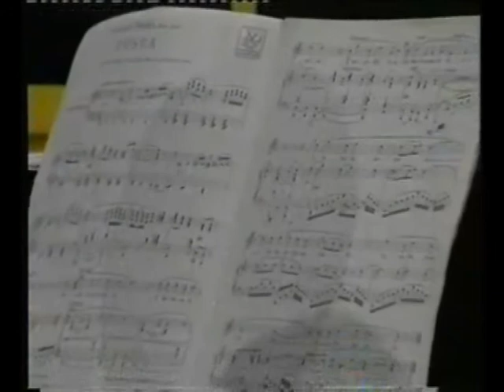RECONDITA ARMONIA TENORE RUSTICHELLI TOSCA PUCCINI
RECONDITA ARMONIA--TENORE DARIO RUSTICHELLI--TOSCA DI GIACIOMO PUCCINI--PIANISTA M°SALVATORE ANNUNZIATA--TELEAKERY--''LE CLASSICHE''MELODIE IMMORTALI,-- PROGRAMMA REALIZZATO DAL PRESENTATORE UMBERTO TAGLIAMONTE.